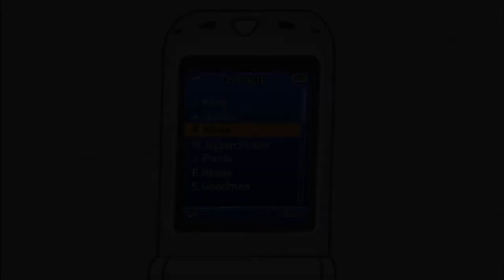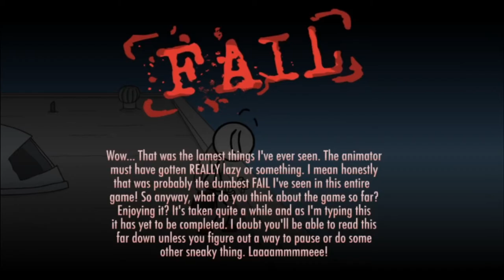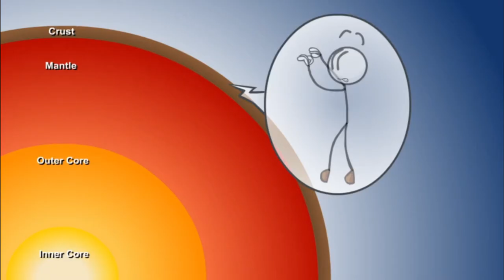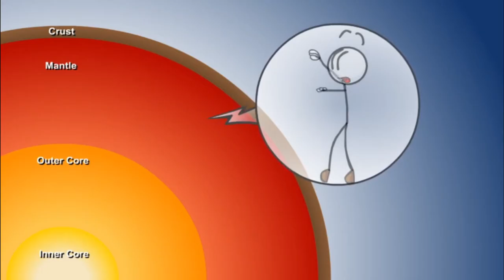Escape! | Henry Stickmin Collection #1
This game is a choose-your-own-path where failing is more fun than succeeding!
Prologue: Breaking the Bank
Episode 1: Escaping the Prison